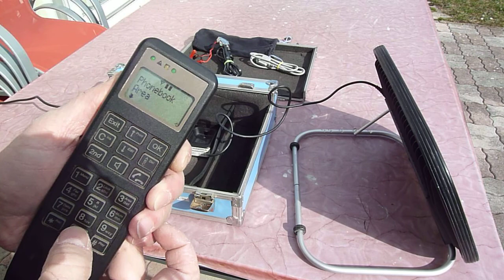Inmarsat Satellite Phone - TT3032A